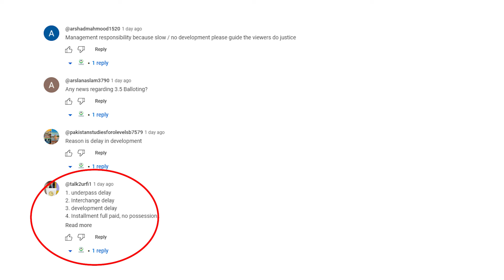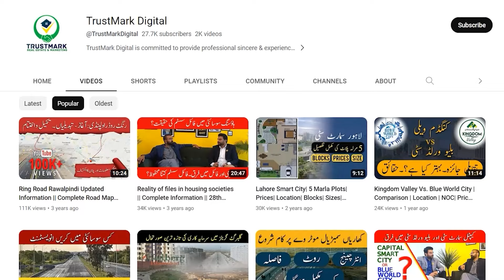Lahore Smart City Daily Updates | Railway Underpass Development | Current Market | Latest Update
Let's talk about: Lahore Smart City Daily Updates | Railway Underpass Development | Current Market | Latest Update

80-C, Commercial Broadway Opposite Lahore Smart City Head Office, DHA Phase 8, Lahore.